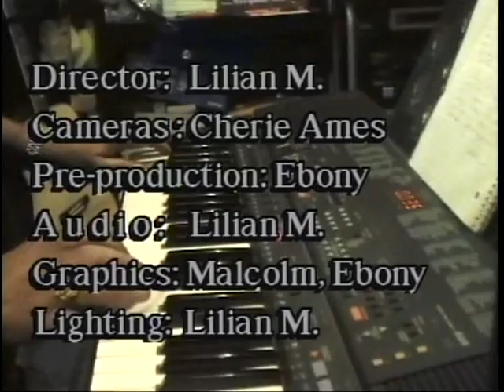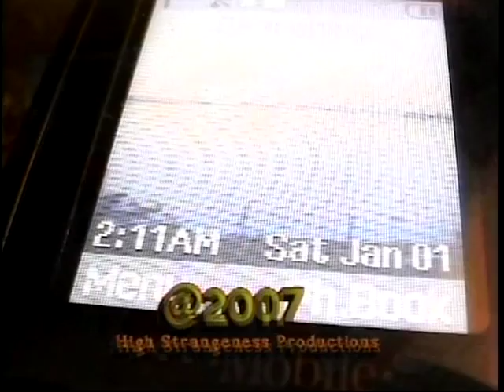A visit with a person of High Strangeness Lebensberatung Part 4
Look back at past life experience, POW WOW and Society;s Child Band